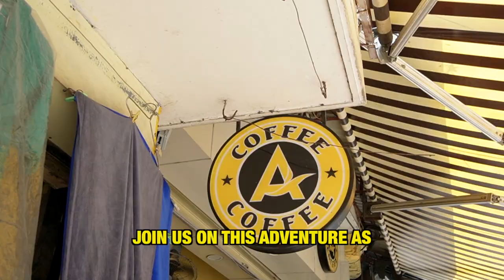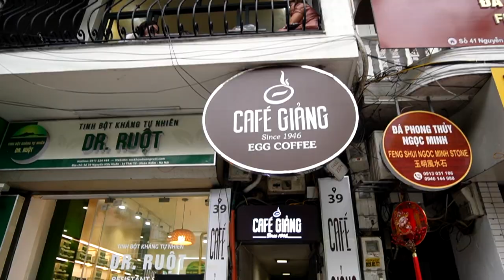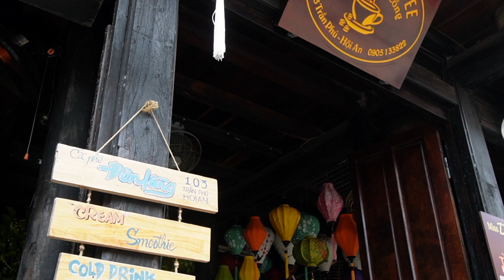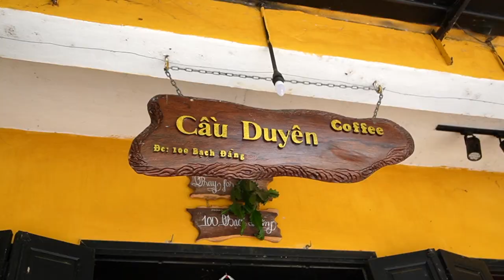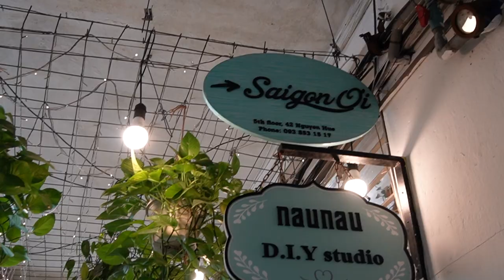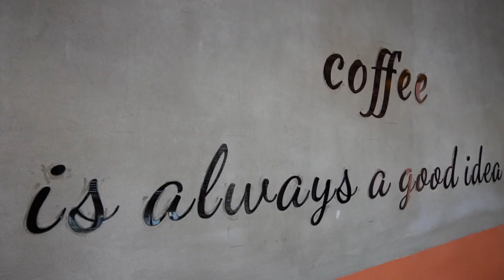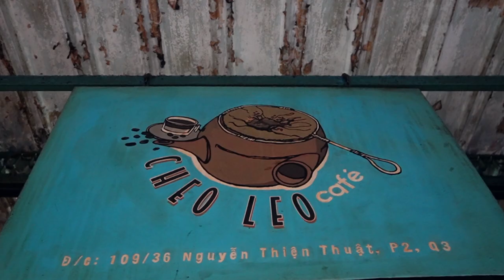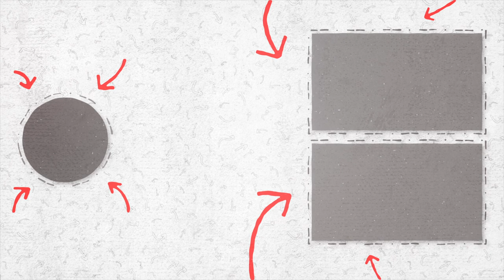The ULTIMATE Vietnamese Coffee Guide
We are big coffee drinkers and Vietnam is the second largest coffee producing country in the world, so we’ve put together the ultimate Vietnamese coffee guide for you to enjoy. As we travelled Vietnam from north to south, we documented our experiences at cafes in Hanoi, Hoi An, and Ho Chi Minh city. We tried everything from traditional Vietnamese coffee, specialty coffees like egg coffee and coconut coffee, refreshing iced coffees and we even made a stop at one of the oldest cafes in Vietnam.

00:00 - INTRO
01:10 - HANOI - Coffee A Hanoi
03:41 - HANOI - Dinh Cafe
04:45 - HANOI - Cafe Giang
09:02 - HOI AN - Lanterns Coffee
10:01 - HOI AN - Cau Duyen Cafe
12:41 - SAIGON - Saigon Oi
15:23 - SAIGON - Soo Kafe
17:55 - SAIGON - Cheo Leo Cafe
20:40 - OUR FAVOURITES

Travel vlog 75 l